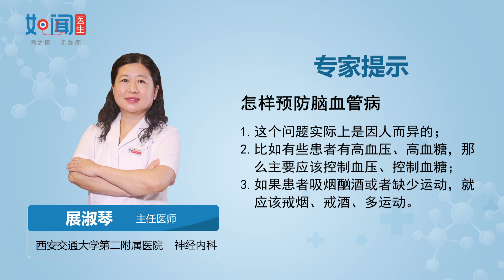【神经内科】怎样预防脑血管病